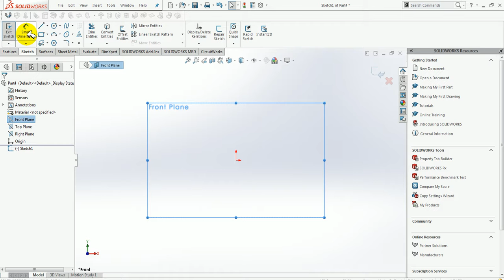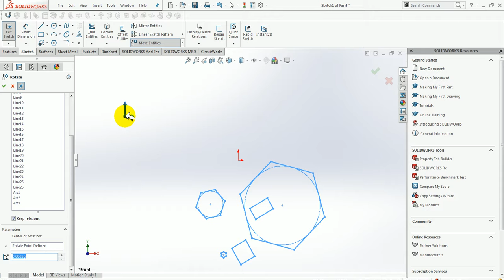Solid work rotate Command|Solid Work Tutorial 18 Rotate entities Command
In this video I will show you how to draw Rotate Entities command in hindi,
Please tell me in comment how much useful for you this videos ?